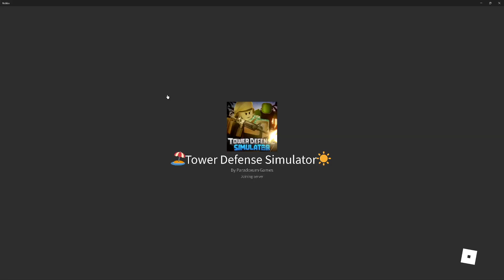Who fell asleep in class? TOWER DEFENSE SIMULATOR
Luke, Dad and friend of the channel Bombs play TOWER DEFENSE SIMULATOR! When the conversation turns to current events and history things get confusing.
Originally aired on Twitch!